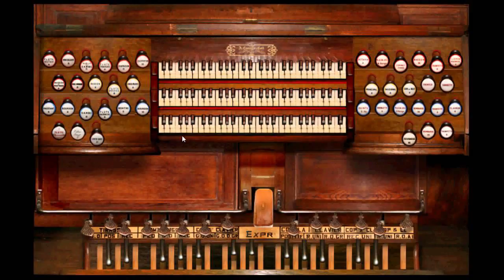Peace, Perfect Peace By: Bish Notre Dame Metz France Cavaille-Coll Organ